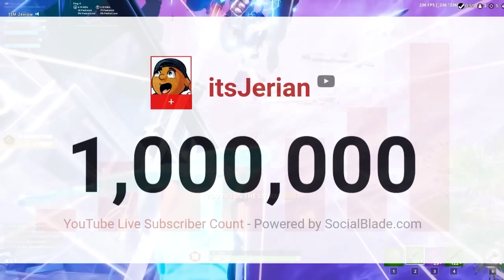The Man Who Ruined Fortnite: itsJerian (INTERVIEW)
If you’ve watched a Fortnite YouTube video before, chances are you’ve seen this guy’s face. From a broke college student who couldn’t even afford a PC, to one of the most hated YouTuber’s in all of Fortnite, to a multi-millionaire who is loved by everyone; this is the entire story of itsJerian, the man who ruined Fortnite.

Appreciate everyone watching the video! Hope to see you guys watching the next video as well! More videos coming soon!